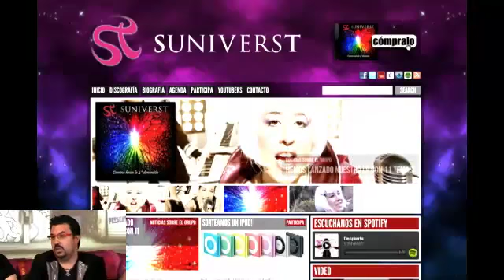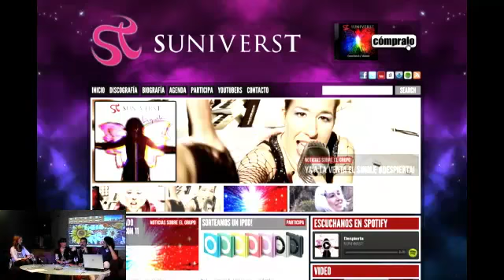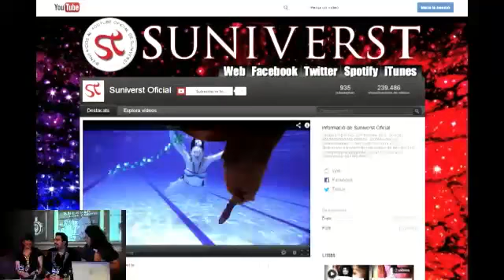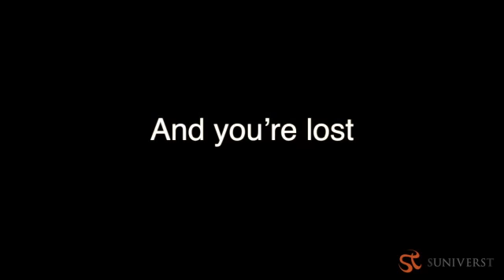La Gala de los Sábados 18/05/13 - Entrevista a Suniverst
La gala de los sábados del canal Ciencia y Espíritu Televisión, del día 18 de mayo de 2013.

Con Alicia Sánchez Montalbán y Víctor Estévez.

Entrevista a Sandra Fortado y Toni Estruch (grupo musical Suniverst).

Todos los sábados, a partir de las 21:00 h. hora española, con reposición a las 09:00 h., en

Equipo técnico:
Ángel Zambudio
Encarna Bazán
José Llamas
Albert Sultan
Albert Caballero
Núria
Santi Archilla